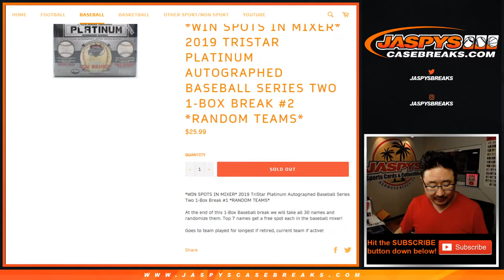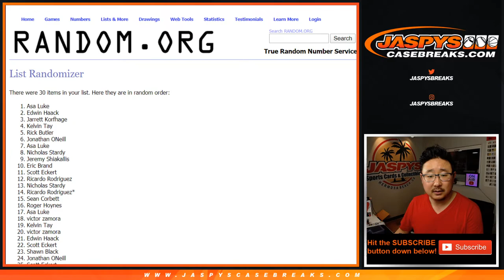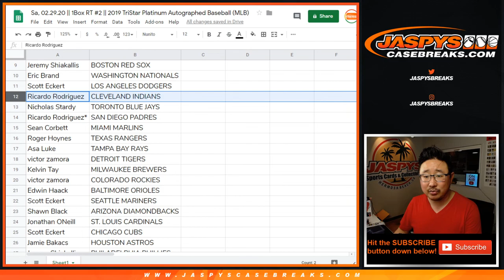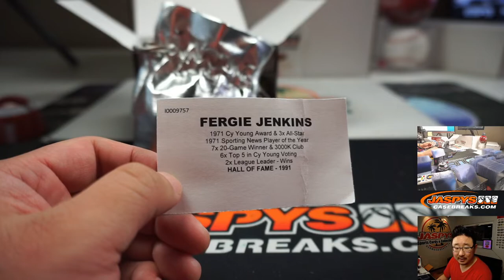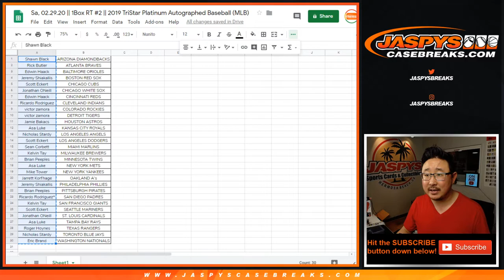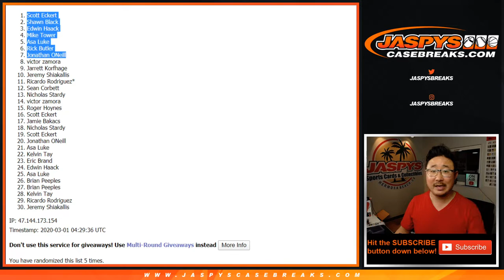Sa, 02.29.20 || 1Box RT #2 || 2019 TriStar Platinum Autographed Baseball (MLB)